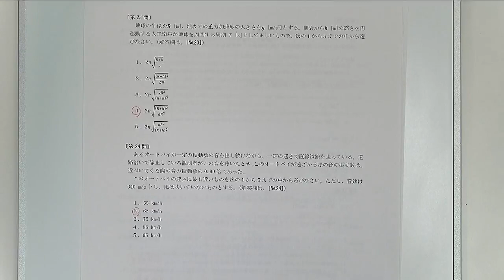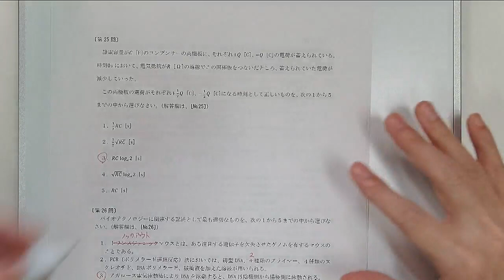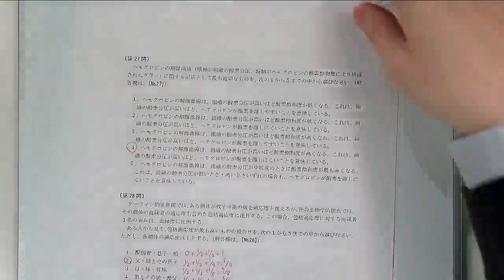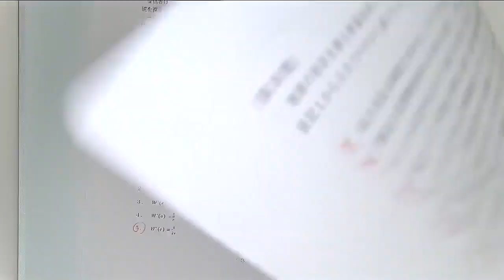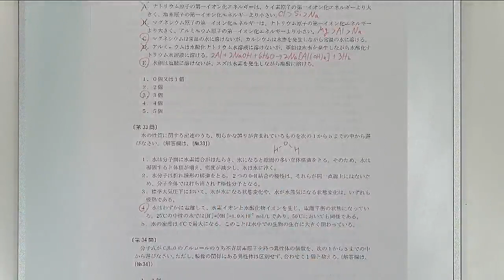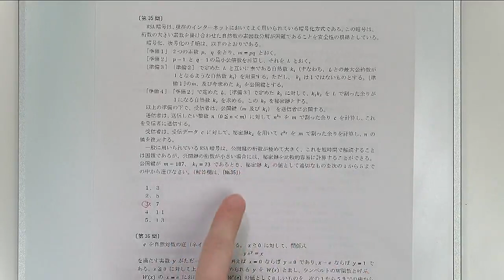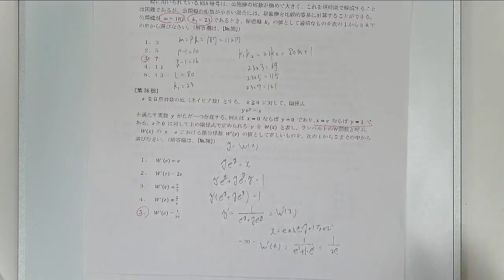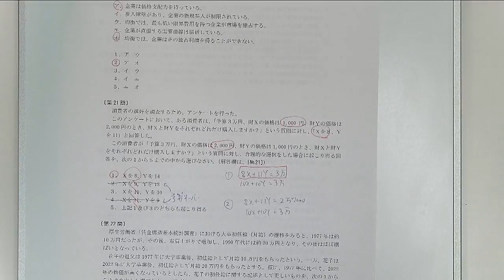令和５年 予備試験短答式試験‹一般教養›分析会 ‹理系科目›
令和５年 予備試験短答式試験‹一般教養›分析会です。

全２部構成で、本動画は‹理系科目›について解説いたします。

各自お手元に問題をご用意いただきご視聴ください。

※注意事項※
本動画では、法務省ホームページ掲載の問題を使用いたします。
そのため一部問題文の掲載がない箇所については解説を省略しておりますので予めご了承ください。

‹担当講師›
森　剛士　LEC専任講師/弁護士
早稲田大学法学部卒業(首席)。予備試験、司法試験合格。

＼個別受講相談・森講師によるガイダンス 実施中／

司法試験・予備試験・法科大学院に興味のある方は、ぜひお気軽にご参加ください！